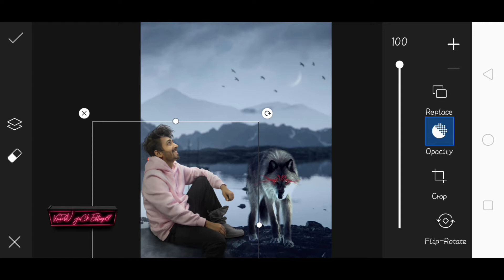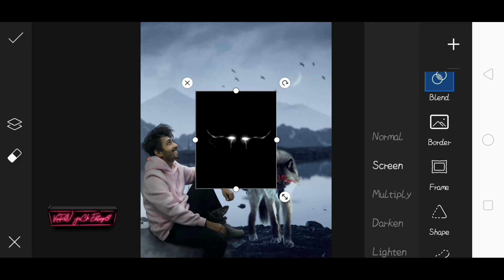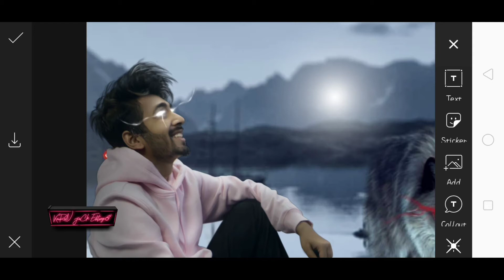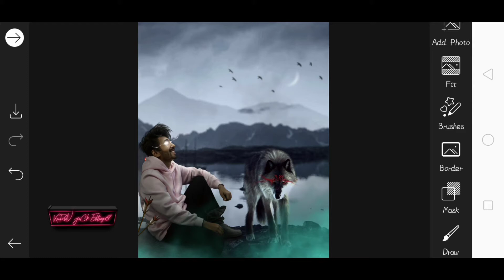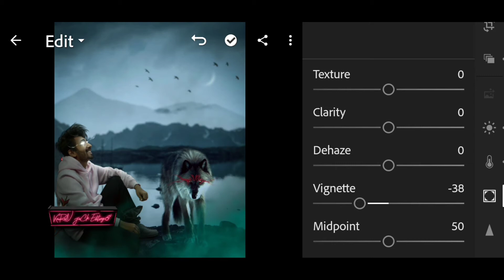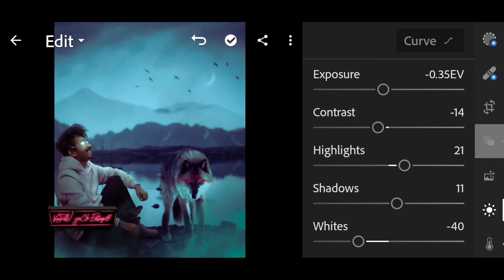Wolf 8 🔥 concept Photo Editing PicsArt Lightroom Editing Wolf Photo Editing Saarvendra Sony jackson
STOCK BACKGROUND DOWNLOAD LINK ☝️ Please Full watch this video Friend ♥️🙏

Apne bhai ko follow karna 👇🏻
__________________      🔴 Instagram 🔴

😘Keep sporting
😍keep Watching